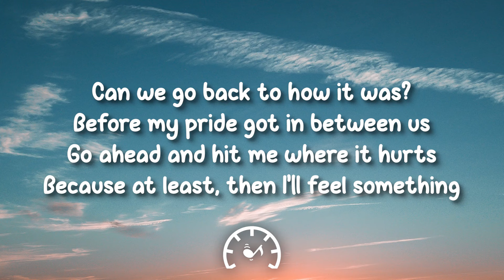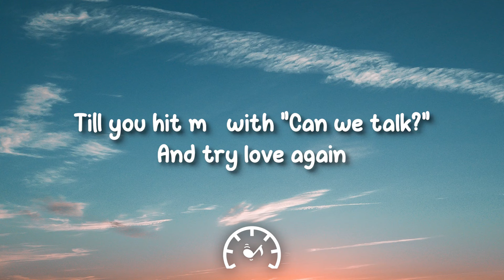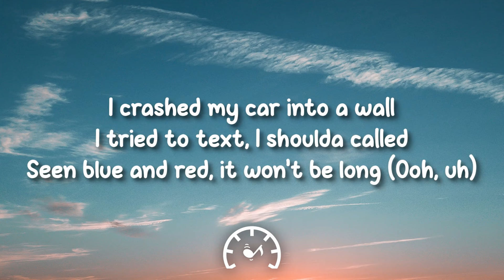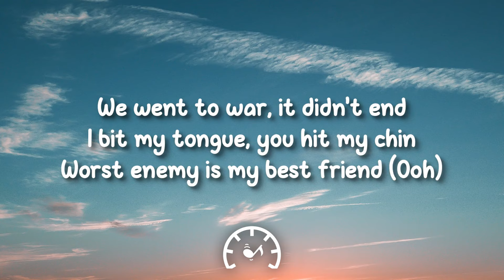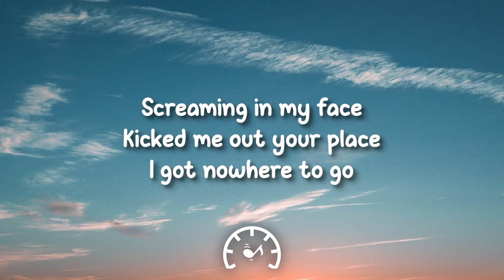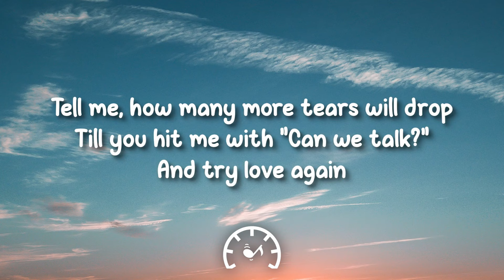The Kid LAROI - Love Again (Lyrics)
[Chorus]
Till you hit me with "Can we talk?"
Till you hit mе with "Can we talk?"